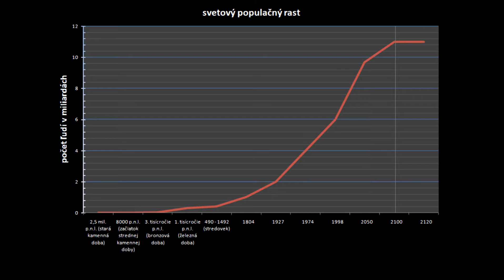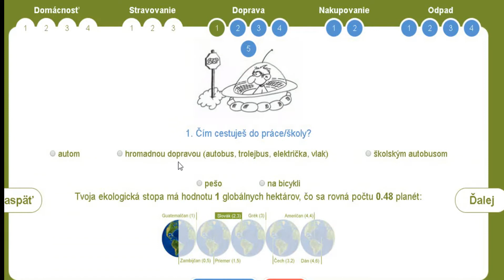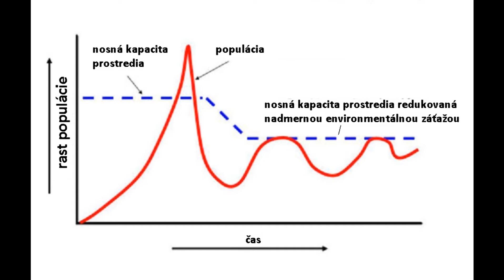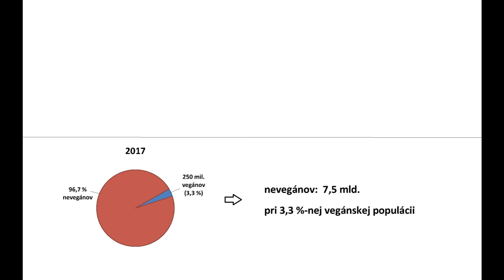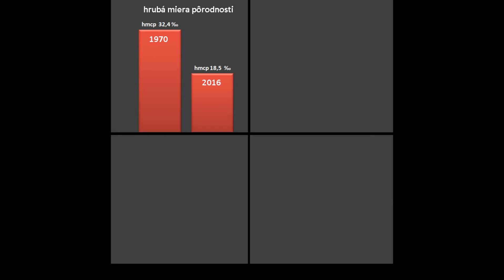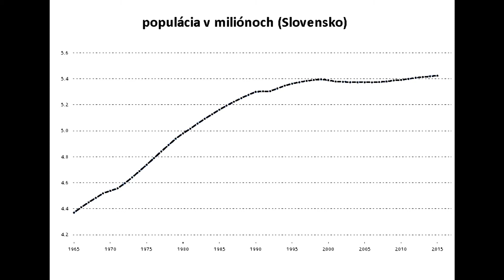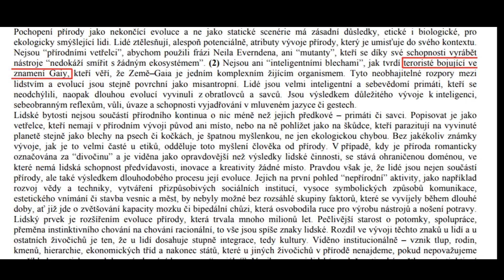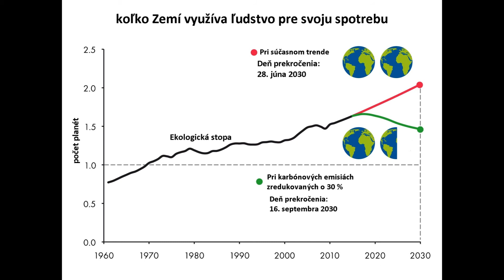Preľudnenie vs. trvalá udržateľnosť (Overpopulation and sustainability)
What consequences does overpopulation bring? What are the ecological footprint, carrying capacity, and population momentum? What are the results of green technology, futuristic architecture projects, recycling, veganism, and social ecology? Is sustainable development even plausible? This video attempts to provide some answers.

obsah:
00:00:07 úvod
00:01:43 ekologická stopa
00:04:01 nosná kapacita prostredia
00:05:33 živočíšna výroba
00:07:21 vegánstvo
00:09:41 politika dvoch detí
00:12:23 recyklovanie
00:13:35 skepsa
00:14:58 decentralizácia
00:16:30 záver